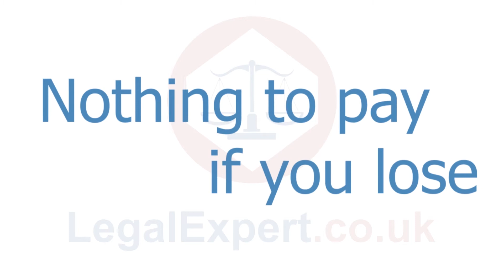Whiplash Injury Claims - Can I Claim Compensation? (2019) UK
Whiplash injuries are one of the most common injuries seen by personal injury claims specialists. The majority of them occur during road traffic accidents but if you’re thinking about claiming compensation, then it’s important to understand what your options are.

Today I’m going to be looking at whether or not you may be able to claim compensation for a whiplash injury.

If you’ve sustained whiplash type injuries then, first and foremost, yes you MAY be able to claim compensation. That said, you can only make a successful whiplash claim if you’re able to prove that another party was at fault.

If the accident was your fault then you will not be able to receive whiplash compensation. So, for example, you wouldn’t be able to drive directly into a wall and claim compensation for your injuries.

If you’re able to demonstrate that your accident was caused by a third-party, even if you were travelling in the same vehicle as them, you may be able to bring a claim for compensation.

When bringing a whiplash claim, it’s important that you reach out to a whiplash claims specialist, like legalexpert.co.uk. We can assist you in assessing whether or not we believe that your case has merits as we offer a completely free, no obligation, consultation session where we’ll help you establish what your best course of action is.

In order to help us assess your claim properly  you may need a number of pieces of evidence, this can include;

Photographs of the accident scene, the vehicles involved and if possible any injuries sustained.

Copies of receipts for any expenses incurred as a result of your accident.

If we believe that we’re able to assist you in bringing a successful claim for compensation, we may offer to represent you on a no win no fee basis, that means that there’s no upfront fees and if your whiplash compensation claim was to lose then there’s not a penny to pay.